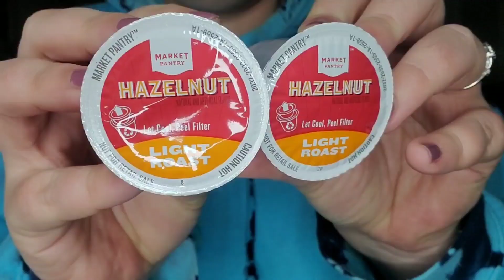WW GREEN PLAN|what I eat|don't bother watching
(save 15%)

(ERINDOESTHEKETO15)

(ERINDOESTHEKETO)